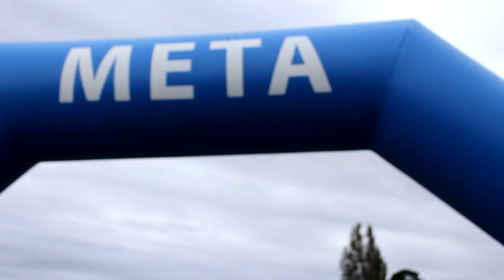Nota 2 Corre con tu paraguas. Actividad en Costanera de Frutillar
Este sábado 6 de abril, en la costanera de Frutillar se llevó a cabo la corrida “Corre con tu paraguas”.

Es la primera versión de esta actividad que este año se enmarca en la celebración del Día Nacional del Deporte y la Salud.

Con mucho entusiasmo, los asistentes realizaron un calentamiento previo para luego en la playa de la costanera de Frutillar recorrer el circuito y ganar uan medalla por su participación.

La encargado del Departamento de Deportes de la Municipalidad de Frutillar Jenniffer Fuentes Tapia, se mostró muy conforme por el impecable desarrollo de la jornada deportiva agradeciendo a quienes apoyaron la actividad y por supuesto a los participantes.